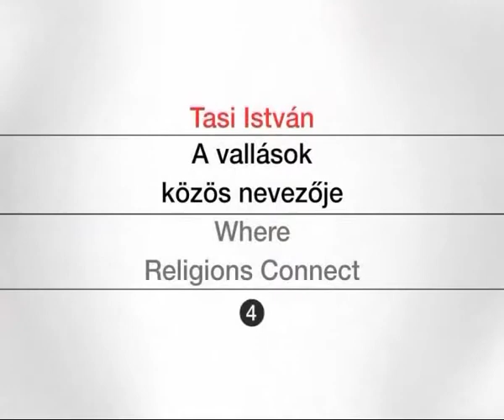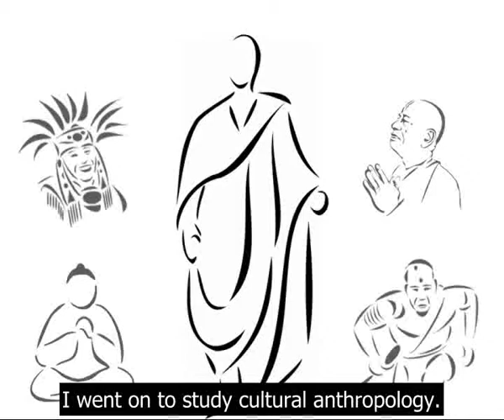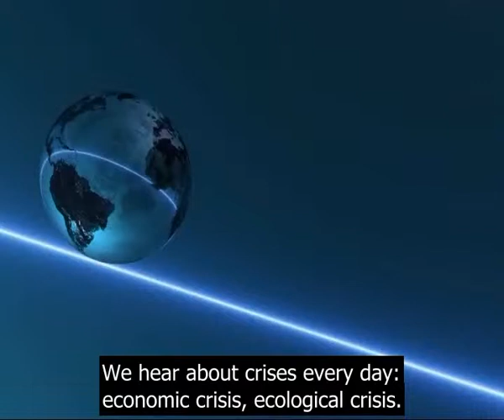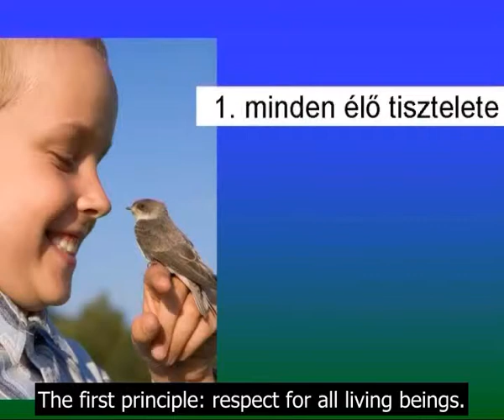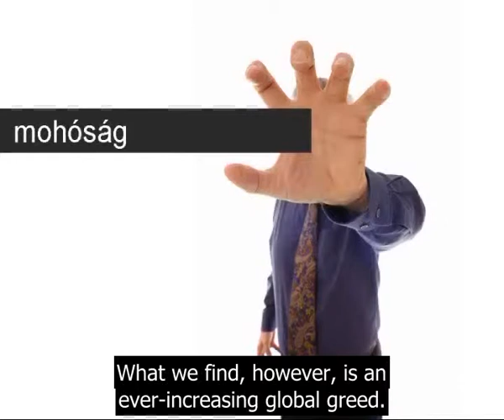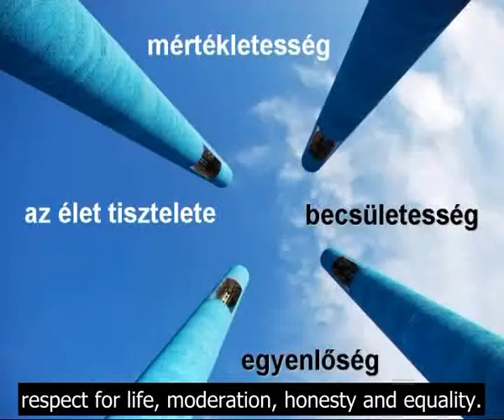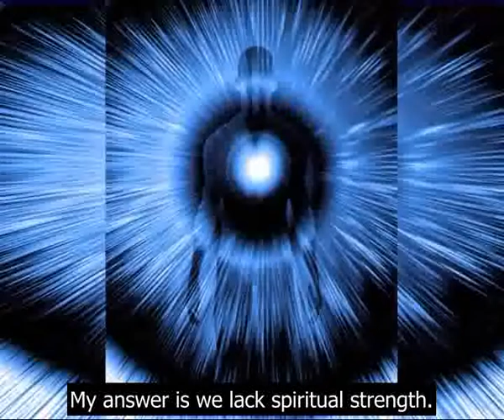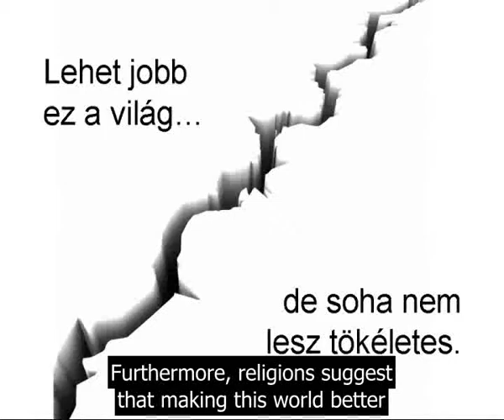Desember 21, 2010 - TEDx Danubia Conference - Where Religions Connect - István Tasi